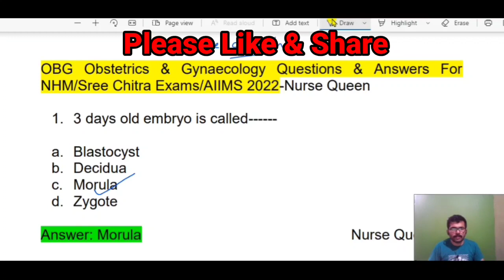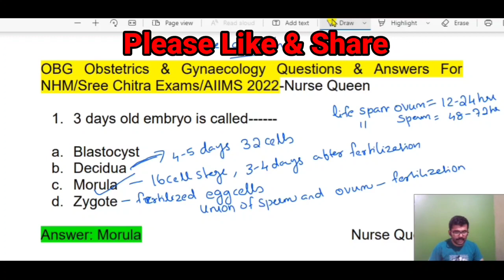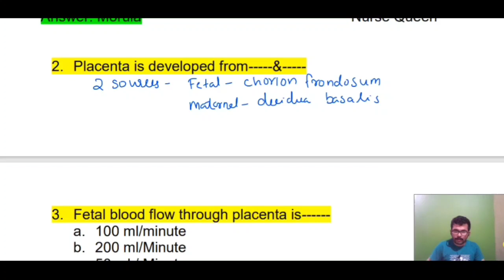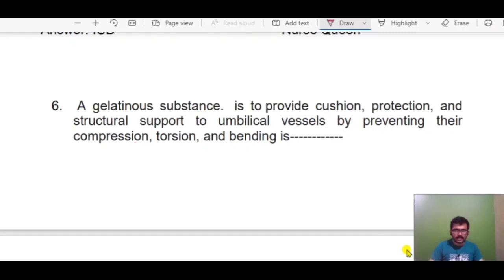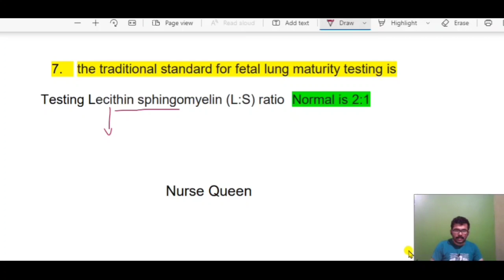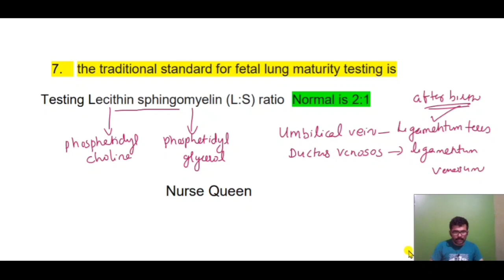Embryology and OBG Must Watch For Nursing Tutor and Sree Chitra Exam Nurse Queen/Nursing Officer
Sree_chitra_nursing_officer _exams